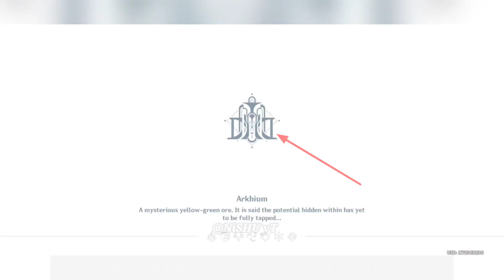The Secret Achievement I Discovered in Genshin Impact 😮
today we are going to complete a hidden achievement in fontaine new map

YOUR RELATED QUESTIONS~

genshin impact new boss achievements
genshin impact hidden chest in fontaine
genshin impact hidden acivement
genshin impact hidden chest
genshin impact hidden chest location

Wearing headphones may enhance your experience~

@NiSHU yT

 tags~

Love you❤